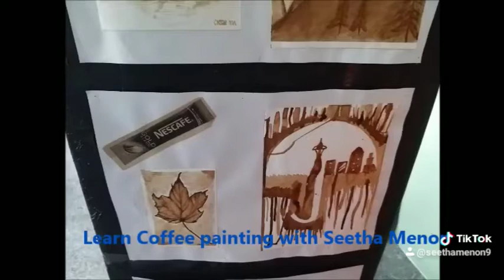Learn Coffee painting with Seetha Menon